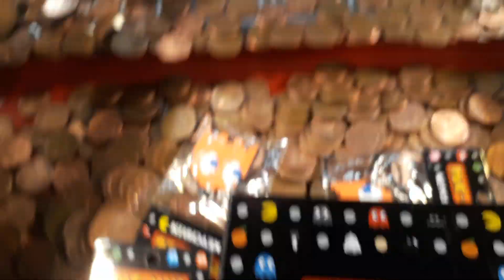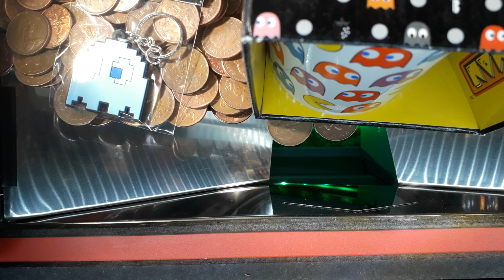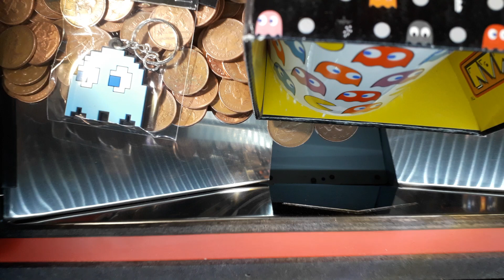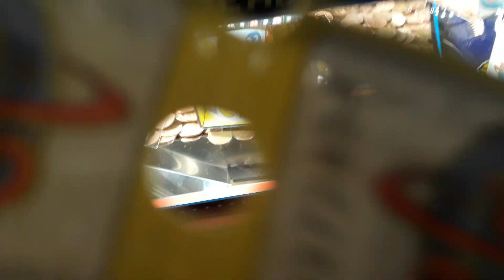NEW 2P COIN PENNY PUSHER - PAC MAN 8 PLAYER MACHINE ON WESTON GRAND PIER 2019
new uk coin penny pusher pac man 8 player 2p pusher on the grand pier weston super mare 2019
new machine on weston super mare grand pier 2019
i had a lil go on the new pac man coin pusher / pritty cool mno wins could of won a keychain but got rushed. no time bah

paetrons :
LBERTO CHICRE ALCANTARA
Nicholas House
robert

roblox
memes
popular
viral
funny
kid
fortnight
battle royale
pugb
minecon
yogcast
ps4
e3
viral
fun
jon
10p play
Jackpot
Fruit Machine
slots
gamble
bet
stake
winning
losing
win
loser
popular
trending
viral
ali-a
ninja
fortnight
vanos